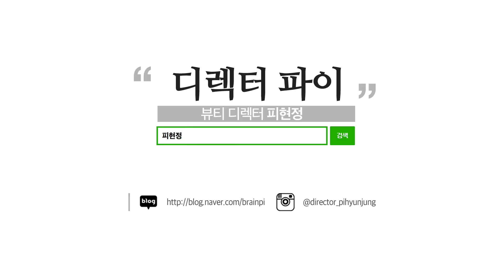컨실러 바르는 방법, 다크써클 커버 홍조 커버 꿀팁 대방출 by. 디렉터 파이 X 소이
여러분 안녕하세요! 디렉터 파이 입니다.
지난 주 착한 컨실러 편에 이어
이번엔 예쁜 컨실러 편,
컨실러 바르는 팁을 준비해봤어요.

레드 립 틴트 편에서 함께 했던
에이블 청담의 메이크업 아티스트 소이 팀장과 함께 준비했습니다.

여러분의 피부 고민별, 부위별
컨실러 꿀팁 대방출!

홍조에는 그린 컨실러를 사용하세요 !

여드름 커버는 리퀴드 타입과 크림 타입 컨실러를 !

다크써클 커버는 주황색 컨실러를 다크써클 경계선에만 발라주세요!

기미와 주근깨는 리퀴드 타입으로 먼저 넓게 펴발라준 후 남은 잡티에만 펜슬 타입을 샤샤샤!

칙칙한 피부는 보라색 컨실러로 톤업시켜주세요 !

점을 커버할 땐 크림 타입과 팩트를 번갈아 올려주세요!

자세한 컨실러 꿀팁은 영상을 통해 확인해주세요:)

시연에 사용된 제품은
메이크업 아티스트 소장품과
착한 화장품 3등급 안에 속한 제품들입니다.

사용된 착한 화장품 리스트

로라메르시에 시크릿 카뮤플라지 / SC-3 (5.92g / 50,000원)
꾸셀 컨실러 펜슬 / CC707호 (1.38g / 18,000원)
캔메이크 컬러스틱 / 7호 아프리코트 (2g / 12,000원)
바닐라코 커버10 퍼펙트 컨실러 / BE10 (7ml / 14,000원)

소통해요!